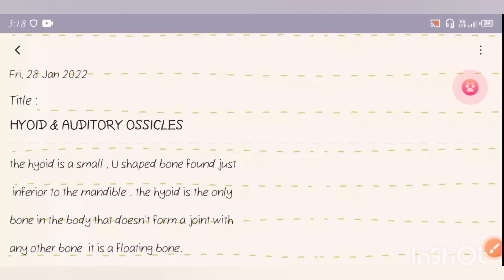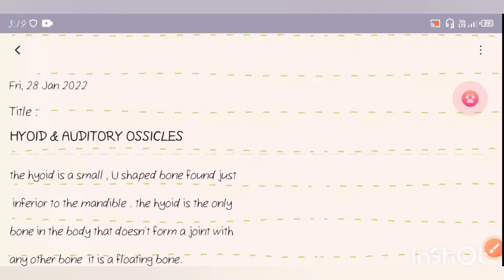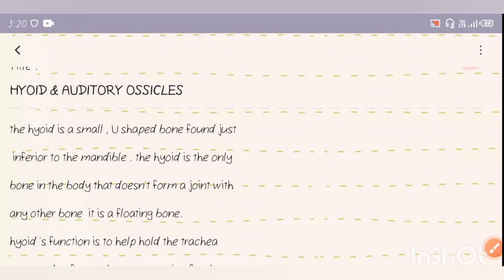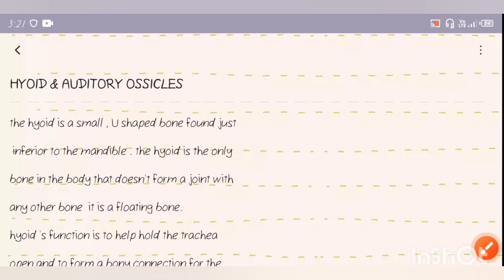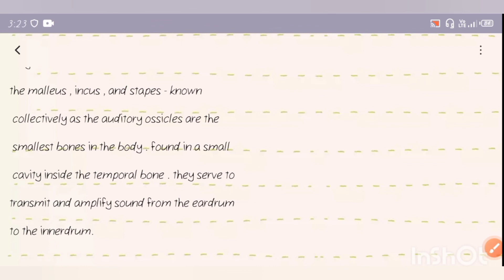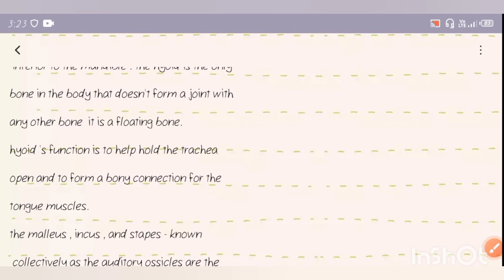hyoid and auditory ossicles from axial skeleton (skeleton system anatomy ).ANATOMY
ANATOMY skeleton system anatomy
hyoid and auditory ossicles .
hyoid is a floating bone.
stapes is the smallest bone in humans